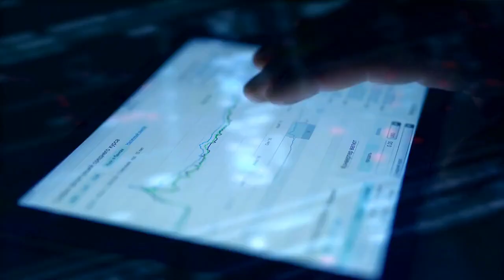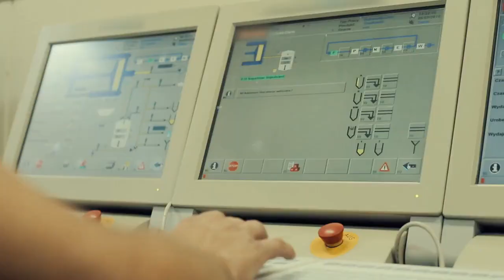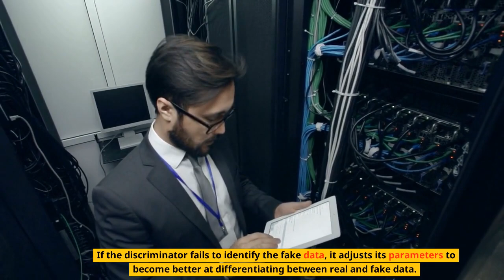Understanding the Purpose of Generator and Discriminator in a GAN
Generative Adversarial Networks, or GANs, have become increasingly popular in the field of deep learning and machine learning. In this video, we will dive deep into the purpose of the two most important components of a GAN - the generator and the discriminator.

The generator's role is to create new data that is similar to the training data, while the discriminator's role is to distinguish between the real and fake data created by the generator. These two components work together in a feedback loop to improve the accuracy and quality of the generated data.

In this video, we will discuss the inner workings of a GAN, the importance of the generator and discriminator, and how they work together to create high-quality generated data. We will also cover some practical applications of GANs, such as generating realistic images and videos, as well as some of the challenges that researchers face when using GANs.

Whether you are new to GANs or have some experience with them, this video will provide a comprehensive understanding of the purpose and functionality of the generator and discriminator in a GAN.